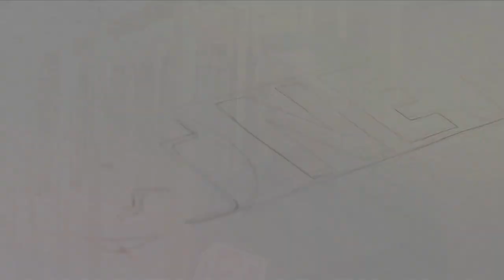CTnews.ro | Primăria Poarta Albă construiește o nouă grădiniță